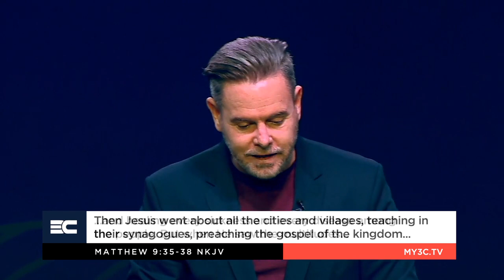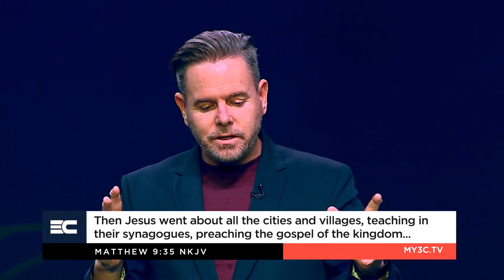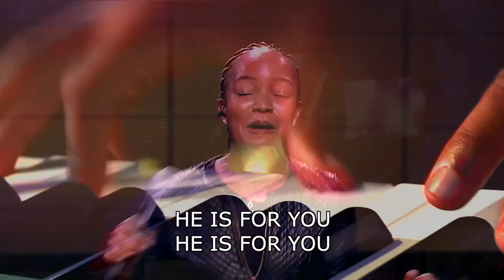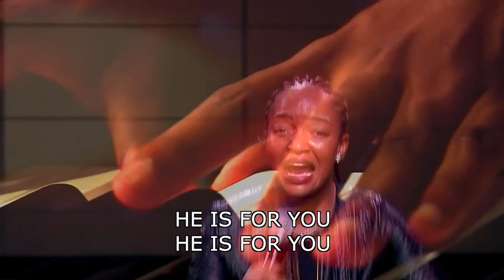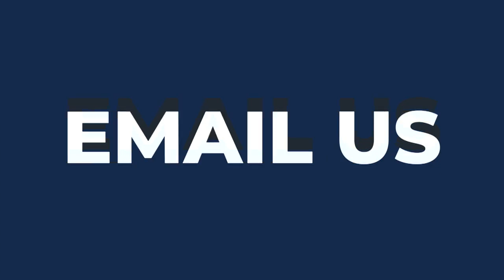I Am The Sermon | Bert Pretorius